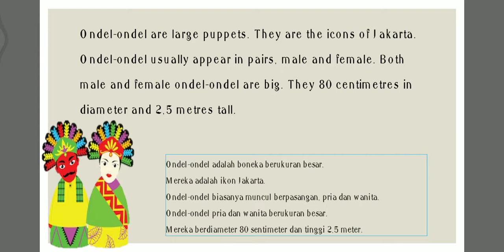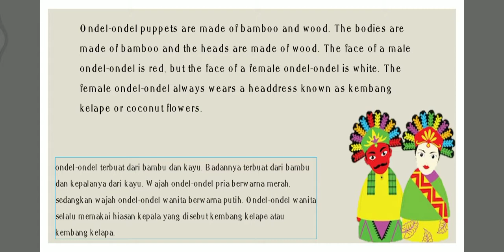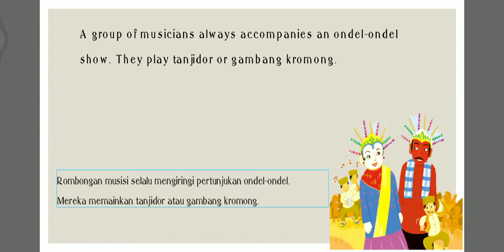ONDEL ONDEL PUPPETS GRADE 4 SDS KARTIKA X-4 • MISS WULAN FADJAR